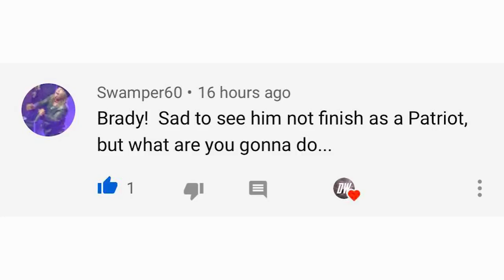Severe Weather Outbreak Today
In today's video we go over the severe weather outbreak today, we'll be showing you probabilities for tornado, wind, and hail, today could be a tornado outbreak so we will go over chances of tornadoes.

we have areas with marginal risk, slight risk, and even enhanced risk.